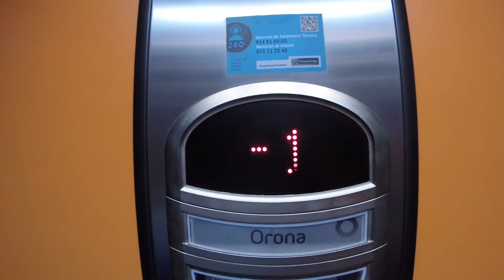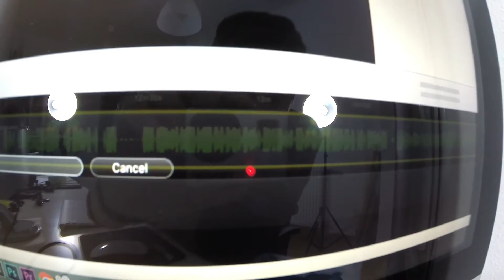Caca, chistorra, un holandés y video - VLOG 002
Día 2 del vídeo blog.

No hay nada para comer así que nos vamos de compras, comida sana, recogemos algunos premios de la calle y terminaremos el día grabando un video.